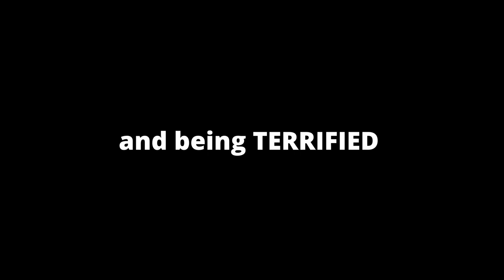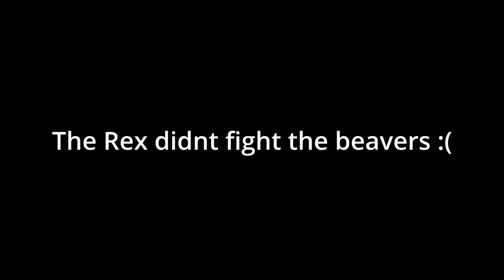ARK Ragnarok PACK BUFFS & Stego Adventures - Ep. 10 w/ The Bois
In this adventure we find Knut a mate, have some really close calls and kick some dino a$$
Thanks to all the bois that helped make this project possible as I couldnt do it without you!